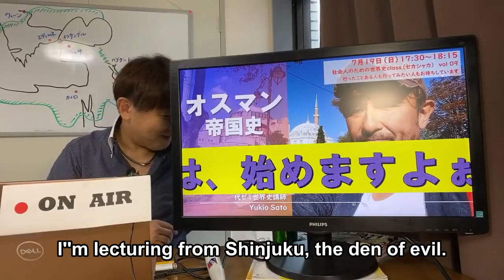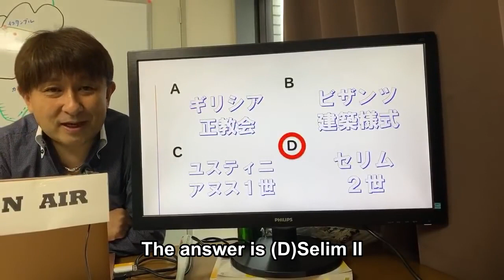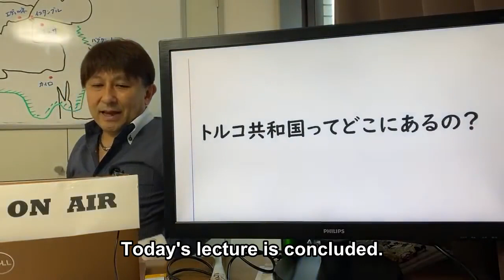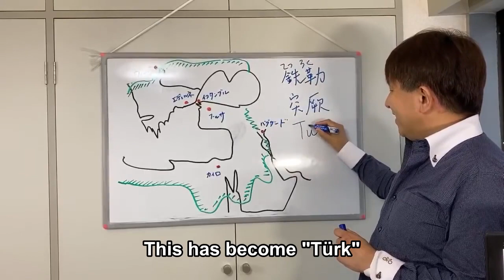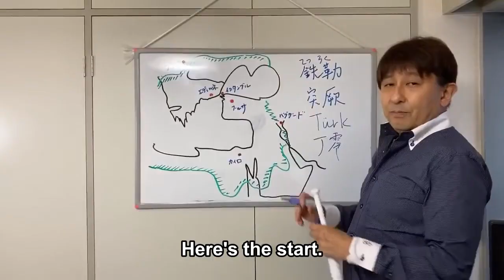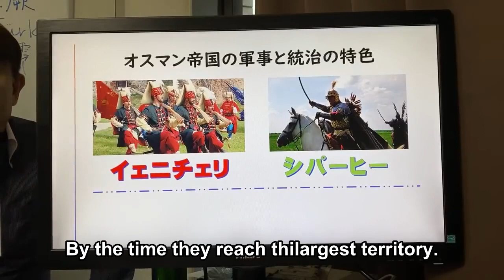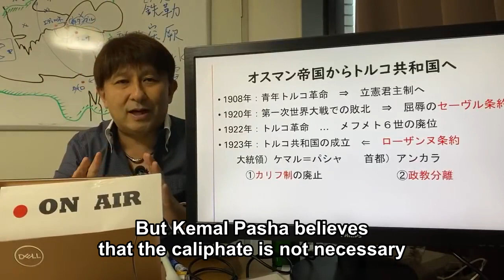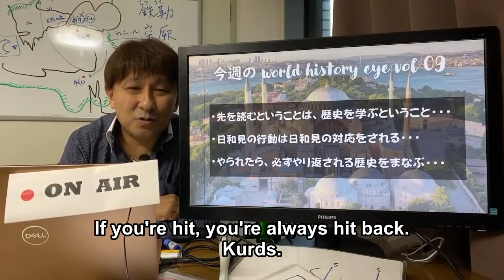【English】【英語版・短縮版】history of the Ottoman Empire Vol 09：オスマン帝国史 ’この大帝国の忘れ物’ ～社会人のための世界史class（セカシャカ）～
Talk about the Ottoman Empire.
Where did the Turks, the central ethnic group of the Ottoman Empire, come from? How the Ottoman Empire was governed and how the Turkish Republic was established!?
This is a fun as well as informative lesson on modern Turkey, including the impact of Hagia Sophia's conversion to a mosque.
Hagia Sophia: Turkey turns iconic Istanbul museum into mosque.

今回は、オスマン帝国についてのお話です。
オスマン帝国の中心民族であるトルコ人はどこからやってきたのか？オスマン帝国の統治の仕方、トルコ共和国が成立するまでの流れは！？トルコと日本は仲がいい！？ハギアソフィアがモスク化することの影響など、現代のトルコに迫る楽しいだけでなく、ためになる授業です。

覚えるだけの〈歴史〉はお終いにしましょう。
〈セカシャカ〉を広げましょう！

"Turkey's President Recep Tayyip Erdogan announced the decision after a court annulled the site's museum status.
Built 1,500 years ago as an Orthodox Christian cathedral, Hagia Sophia was converted into a mosque after the Ottoman conquest in 1453.
In 1934 it became a museum and is now a Unesco World Heritage site.
Islamists in Turkey long called for it to be converted to a mosque but secular opposition members opposed the move. The proposal prompted criticism from religious and political leaders worldwide.
Defending the decision, President Erdogan stressed that the country had exercised its sovereign right in converting it back to a mosque."(BBC)